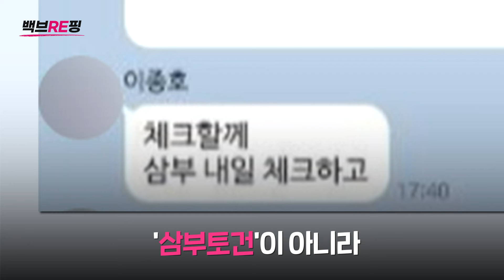"삼부 체크? 골프 3부" 주장했던 여당 의원… '주가 조작' 의심에 금융위원장 후보자의 판단은?｜백브RE핑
김건희 여사가 연루된 도이치모터스 주가조작 사건의 공범으로 지목된 이종호 씨가 포함된 '멋진 해병' 카카오톡 대화방에서 등장한 '삼부 체크'와 관련해 지난주 법사위 청문회에서 유상범 국민의힘 의원은 '골프 3부'를 의미하는 것이라고 했다가, 군 골프장에는 3부가 없는 사실이 확인됐죠. 오늘(22일) 진행된 김병환 금융위원장 후보자에 대한 인사청문회에서도 '삼부 체크'가 도마에 올랐습니다. 야당 의원들은 삼부토건이 우크라이나 재건 테마주로 꼽히며 주가가 급등하는 과정에서 주가조작 세력이 개입했을 수 있다며 금융당국의 조사를 촉구했는데요. 김 후보자는 "개별 사안에 대해 판단하기는 이르다"며 즉답을 피했습니다.